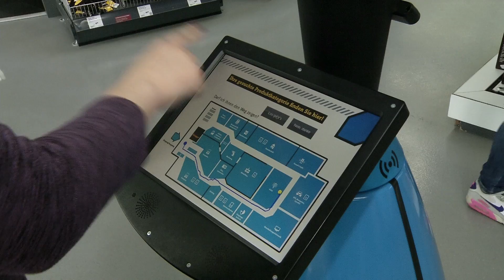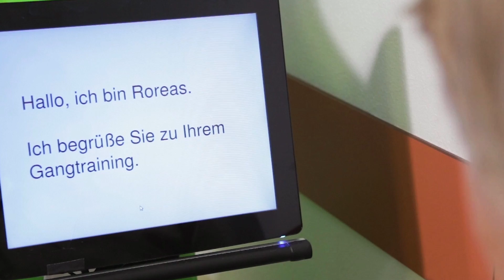automatica 2016 | Servicerobotics has arrived in everyday life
Servicerobotics is revolutionizing our lives. Whether it is in the medical sector, in logistics or in any other industry, you’ll find an increasing demand for autonomous and flexible robots. And they have arrived in our everyday lives, too. Over 80 per cent of the German population can imagine, having a robot at home – a huge growth potential for the sector.